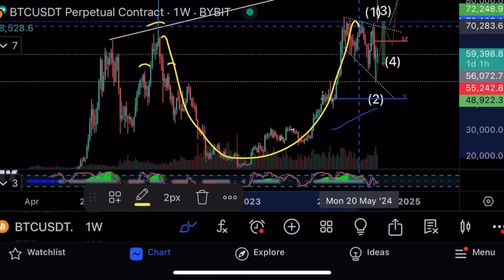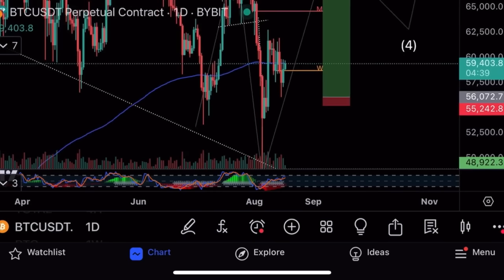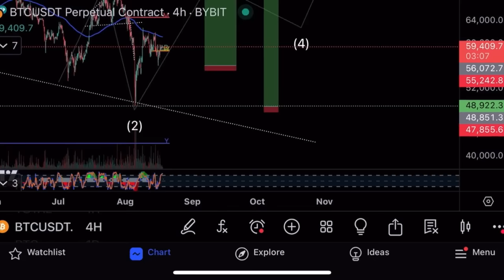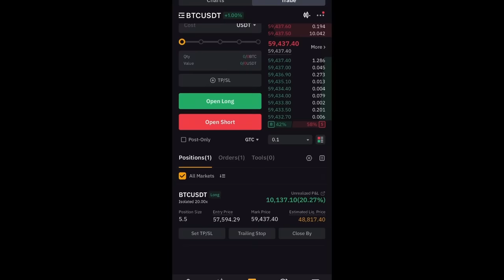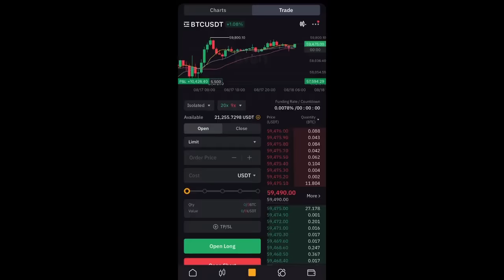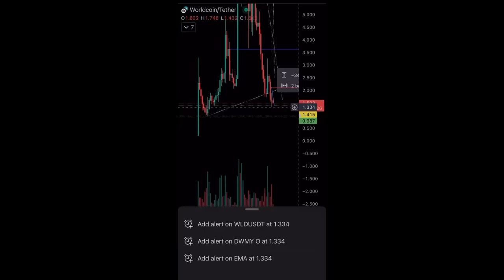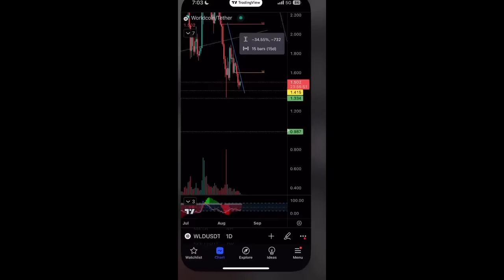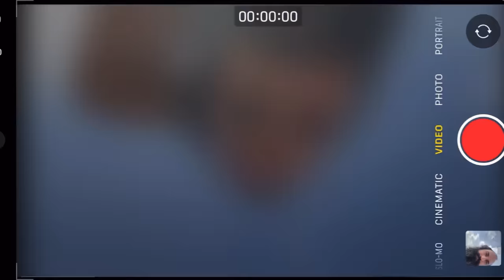Биткоин $60,000⚠️Рынок в зоне страха!⚠️Технический анализ